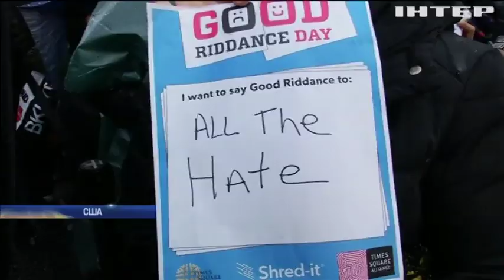Жителі Нью-Йорку наповнили шредер "сумними спогадами"